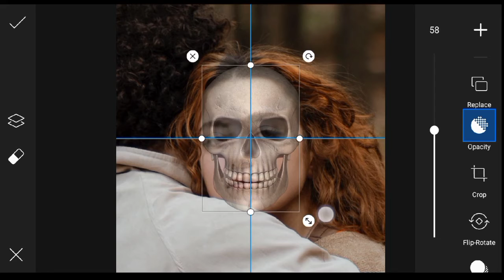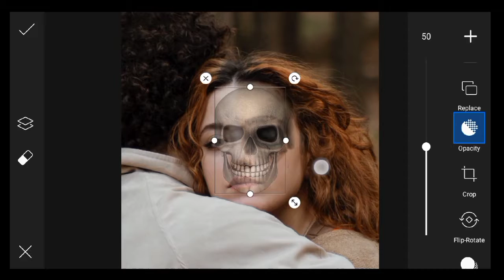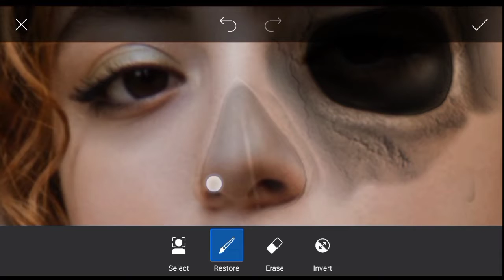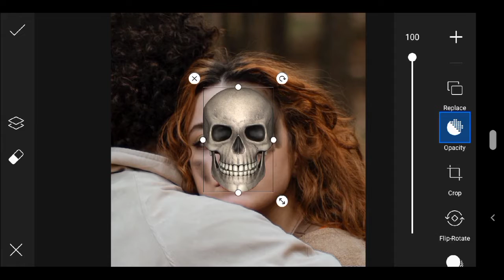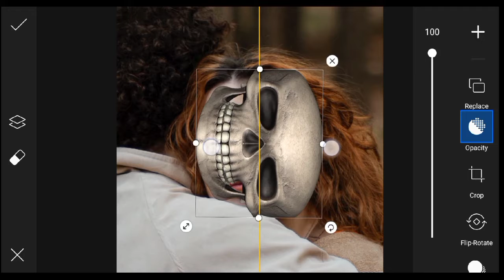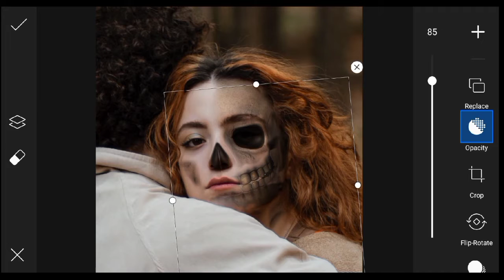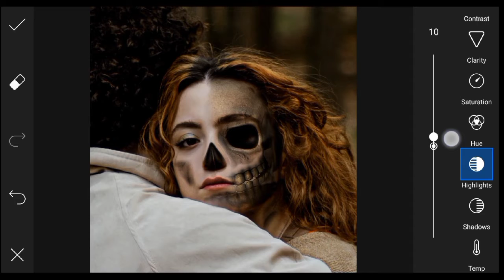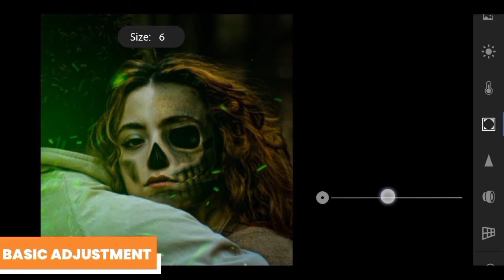Skull Face Concept Photo Editing in Picsart | Picsart Manipulation Tutorial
BACKGROUND AND PNG IMAGE LINK Is HERE
👉 Coming soon